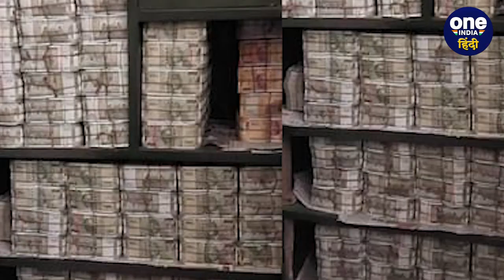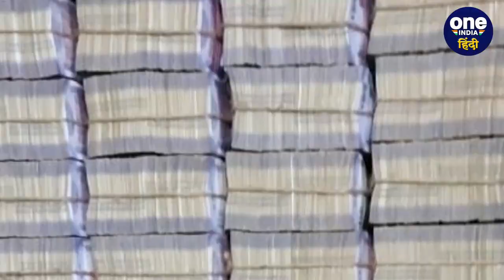Jharkhand IT Raid: Congress सांसद Dheeraj Sahu के ठिकानों से 100 Crore बरामद | ED | वनइंडिया हिंदी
Jharkhand IT Raid: कांग्रेस (Congrress) के राज्यसभा सांसद (Rajya Sabha MP) धीरज प्रसाद साहू (Dheeraj Prasad Sahu) (Dheeraj Sahu) के तीन राज्यों झारखंड, ओडिशा और पश्चिम बंगाल (Jharkhand, Odisha and West Bengal) के 10 ठिकानों पर छापेमारी की गई है.  आईटी की ये छापेमारी (IT Raid) अभी भी जारी है.  अभी तक इस छापेमारी के दौरान आईटी डिपार्टमेंट (IT Department) ने 100 करोड़ (100 Crore) से ज्यादा रुपए से ज्यादा की नकदी बरामद की है.  फिलहाल तक 50 करोड़ रुपये तक की गिनती हो चुकी है.  कैश इतनी ज्यादा है कि नोटों के गिनवाने के लिए नोट गिनने वाली मशीन (note counting machine) का इस्तेमाल किया जा रहा है.